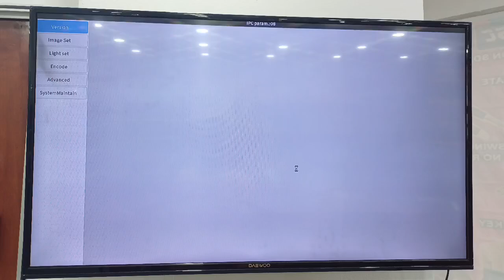Tutorial 3MP IP Camera IR Swap